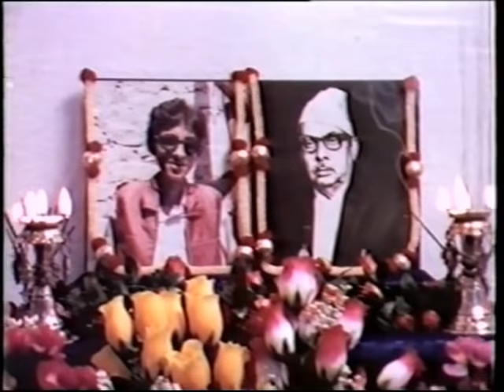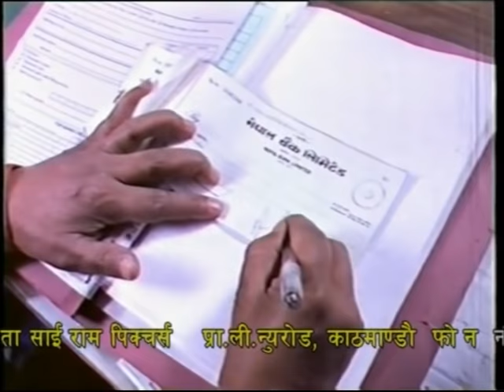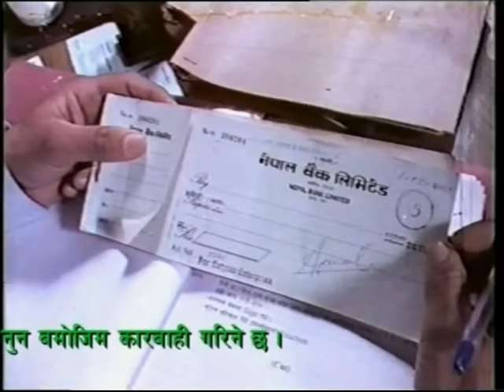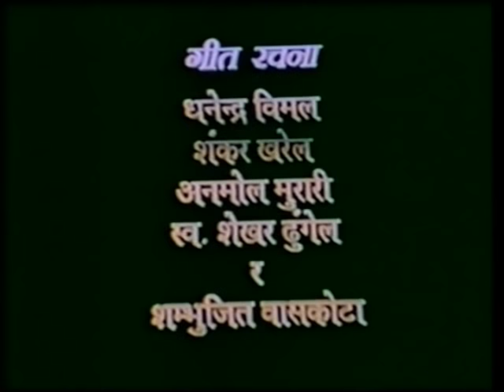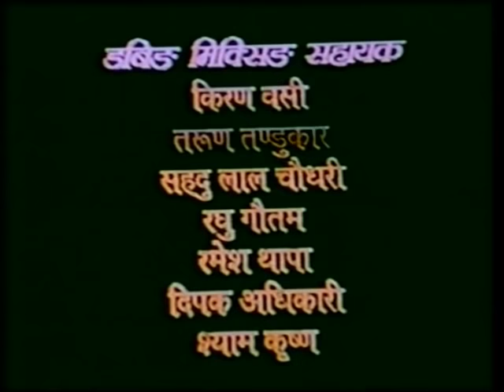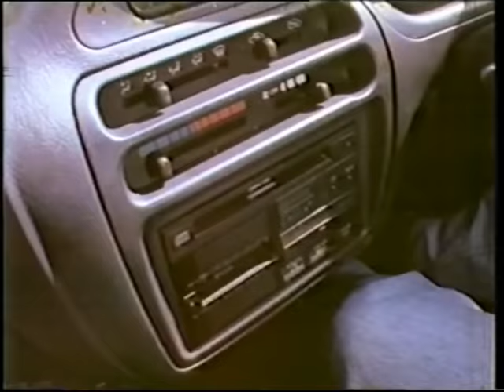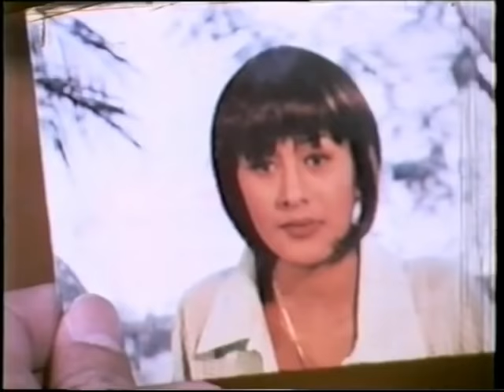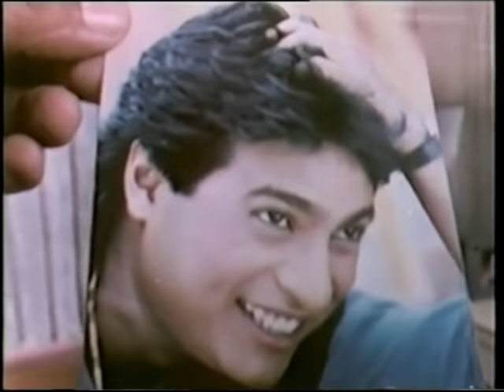Yestai Huncha Pirati (Nepali Movie) ft. Shree Krishna Shrestha, Melina Manandhar, Sajja Mainali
Tilte:Yastai Hunchha Pirati:Shree Krishna Shrestha
Movie:Yastai Hunchha Pirati
Direction:Sagar Dhulgel
Producer:Sagar Dhungel
Artists:Shree Krishna Shrestha,Melina Mandher etc.